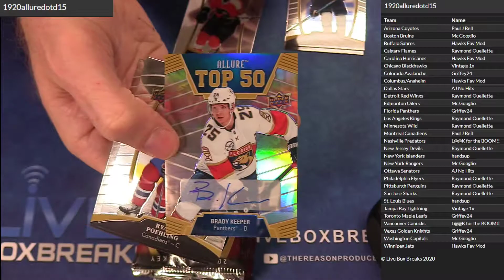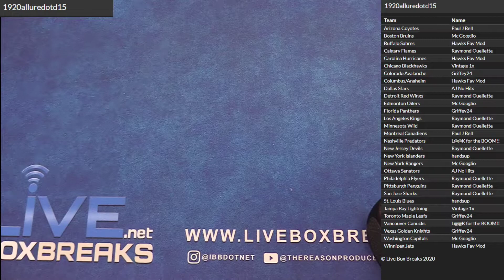2019 20 Allure #15 LBB